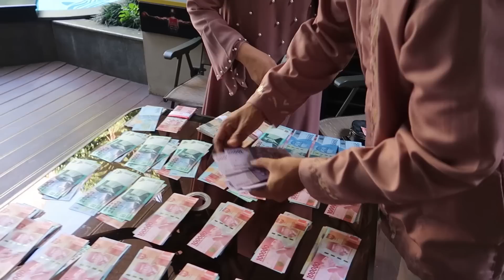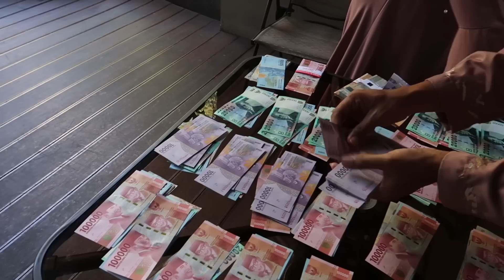BAGI - BAGI THR LEBARAN, KELUARGA BESAR BANG JALI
Lebaran taun ini alhamdulillah teteh dan keluarga bisa bagi - bagi rezeki ke keluarga besar, alhamdulillah lebaran taun ini bisa kumpul bareng, dan di akhir video ada cuplikan Papih kangen Papah Jali (Bang Jali) bakalan Teteh share besok ya makanya ikutin terus chanel teteh,  biar ga kelewat videonya jangan lupa klik tanda lonceng di bawah video ini, supaya kalian dapet notifikasi kalo ada video baru dari Teteh.